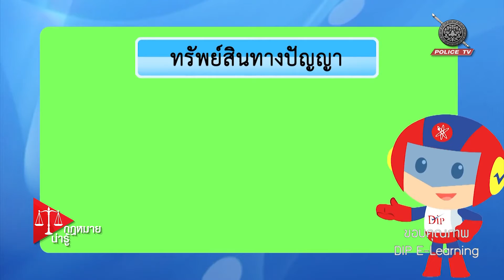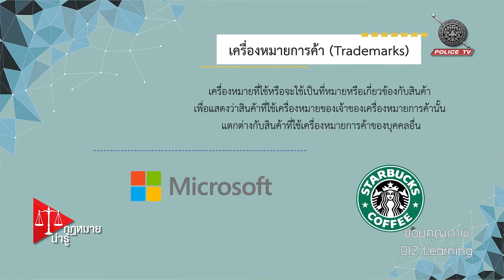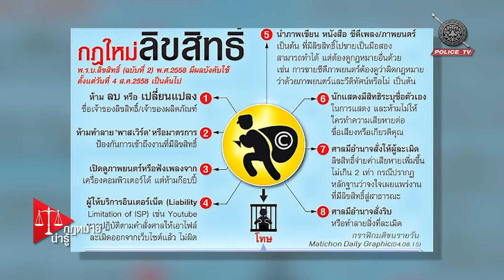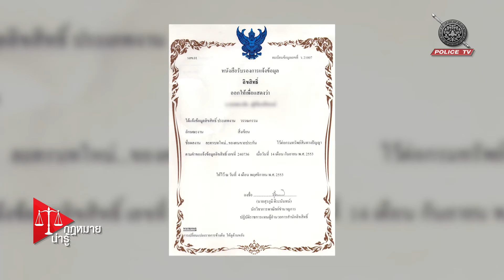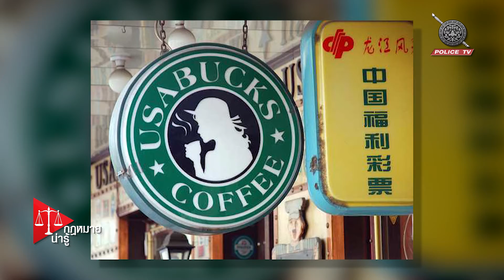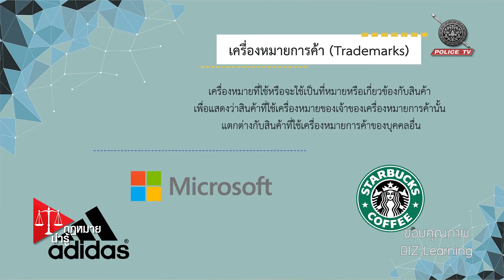รายการ กฏหมายน่ารู้ : กฏหมายทรัพย์สินทางปัญญา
รายการ กฎหมายน่ารู้ จะพาไปคุยเกี่ยวประเด็นที่น่าสนใจเกี่ยวกับทางด้านกฎหมาย

รายการ กฎหมายน่ารู้  ออกอากาศทุกวันเสาร์ - อาทิตย์ 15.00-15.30 น.